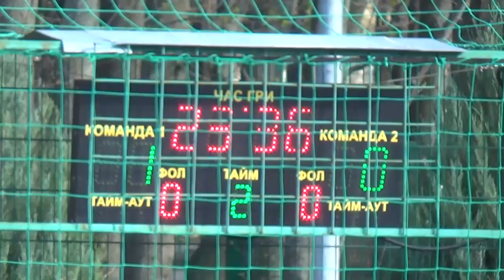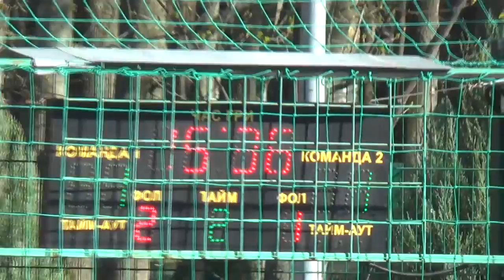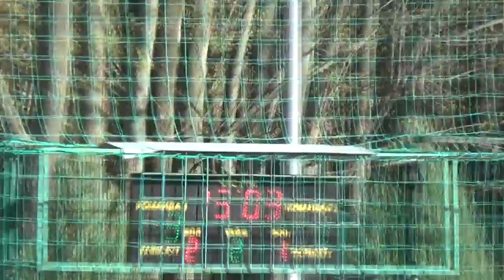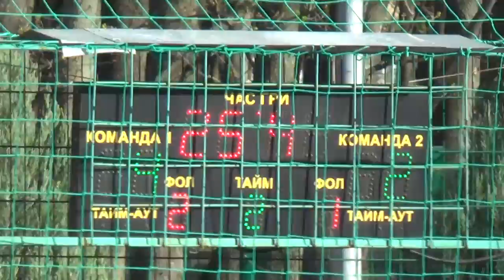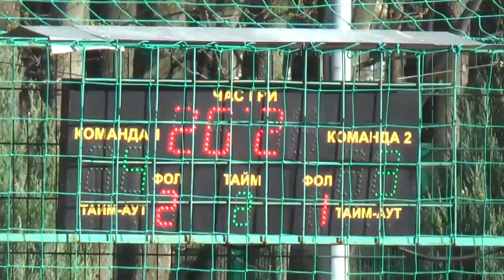28 КХ 6 тур 10 лига Steel Wings Алькор 2 тайм